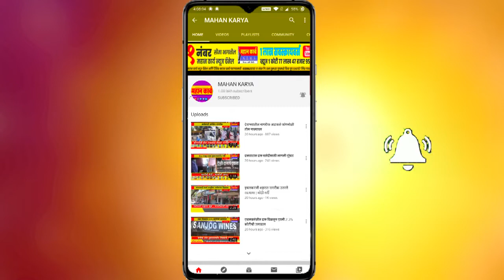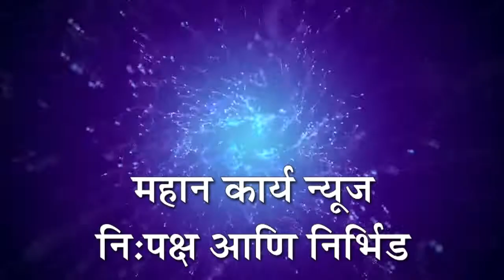यड्रावातील 600 परप्रांतीय मुळगावी रवाना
यड्राव - यड्रावातील 600 परप्रांतीय मुळगावी रवाना